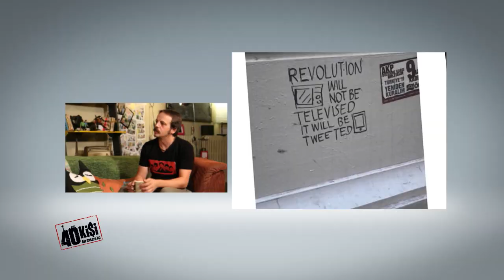Mahir Ünsal Eriş Söyleşisi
29 Ağusos 2013 akşamı Yazar Mahir Ünsal ERİŞ ile gerçekleştirdiğimiz söyleşinin geniş özeti.

"Bu bir 40 Kişi işidir"